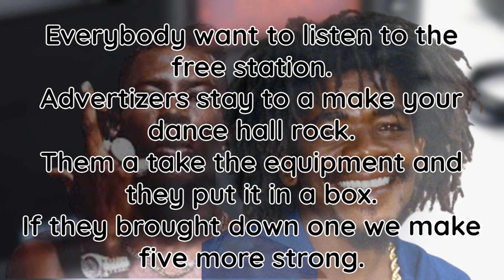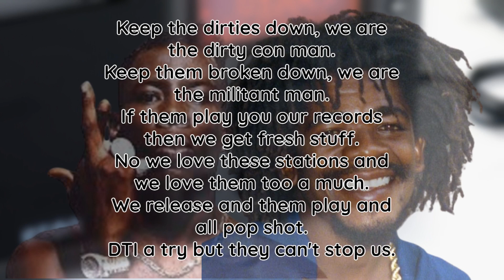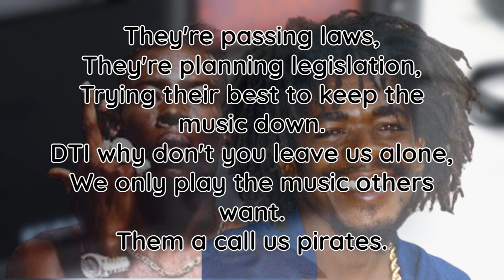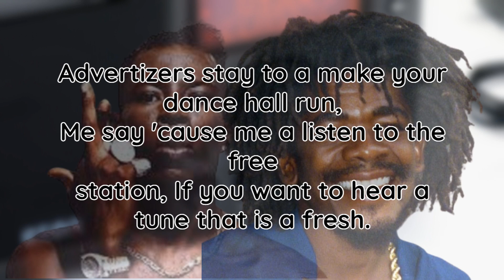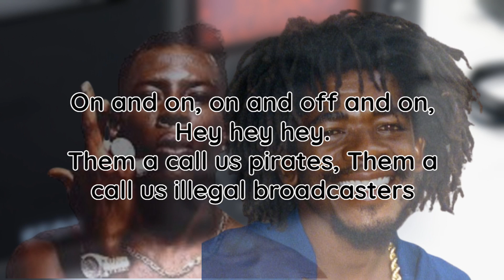Cocoa Tea & Shabba Ranks - Home T - Pirates Anthem (lyrics)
Lyrics:

Peoples station, A the system, DTI, outlaw them Because we love them.

a call us pirates.
Them a call us illegal broadcasters
Just because we play what the people want.
So them a call us pirates.
DTI try stop us, but they can't.
One station, it couldn't run England.
Two station, they couldn't run England.
Three stations, they could not please the nation.
Everybody want to listen to the free station.
Advertizers stay to a make your dance hall rock.
Them a take the equipment and they put it in a box.
If they brought down one we make five more strong.
Down in England we've got lots of radio
stations Playing the people music night and day, yeah.
Reggae, calypso, hip-hop or disco,
The latest sound today is what we play.
On and off, off and on, on and off and on.
Keep the dirties down, we are the dirty con man.
Keep them broken down, we are the militant man.
If them play you our records then we get fresh stuff.
No we love these stations and we love them too a much.
We release and them play and all pop shot.
DTI a try but they can't stop us.
Pirates, illegal broadcasters,
Them a call us pirates, Them a call us illegal broadcasters.
DTI try stop us, but they can't, oh no they can't.
That's why everybody listen to the free stations.
To advertize a dance and ram your session,
If a music you want to get them you can, Action stations,
we say this everyone - If they
brought down one we build five more strong.
They're passing laws,
They're planning legislation,
Trying their best to keep the music down.
DTI why don't you leave us alone, We only play the music others want.
Them a call us pirates.
One song could a never run England,
Two song could a never run England,
Three song could a never run England,
Everybody want the bassy rhythm station.
If they brought down one we build five more strong.
If they brought down two we build ten more strong.
Advertizers stay to a make your dance hall run,
Me say 'cause me a listen to the free
station, If you want to hear a tune that is a fresh.
On and on, on and off and on, Hey hey hey.

Credit:
Song: Home T - Pirates Anthem
Artist: Cocoa Tea, Shabba Ranks